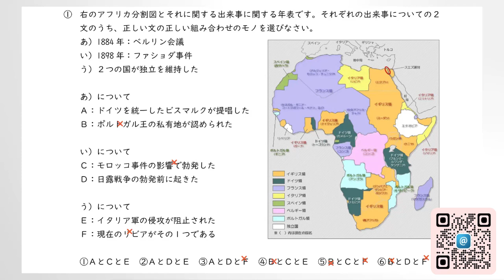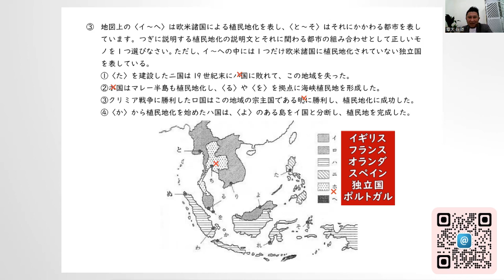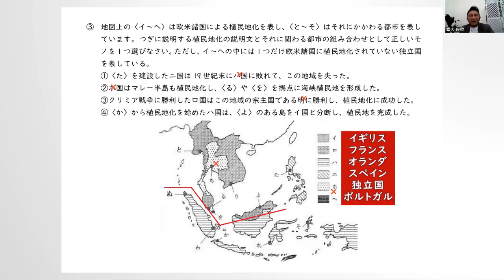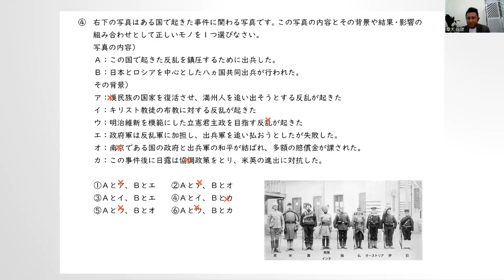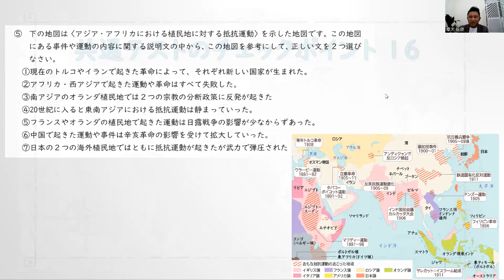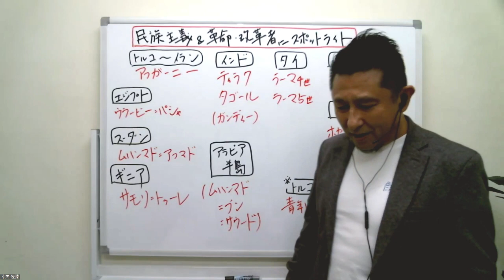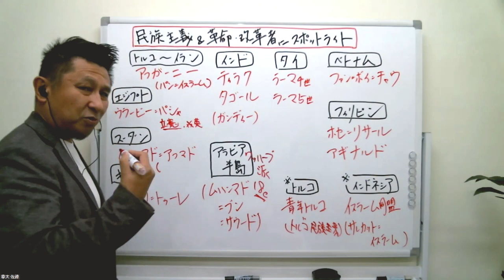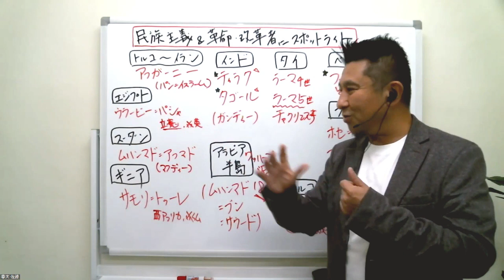【受験生＆世界史学び直し】２学期第４回：共通テスト世界史単元別実力Test 第４講：欧米列強によるアジア・アフリカの植民地化★ 解答解説・ポイント講義〈2022年度版〉＆教養（基礎＆教養）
＊世界史BIBLE掲示板…オリジナル問題はこちらからダウンロード
→〈復習テスト〉フォルダ
→　共通テスト復習テスト（2022年度：新版）　より

2021年１月から始まった共通テストは物議を醸しながら、2023年１月に行われる３度目の入試へと問題の質やレベルの見直しが行われています。幸い世界史は結局センター試験の質に類似するモノが多くなり、2025年１月から大きく変わる〈社会科〉の１つの科目として、〈４年間の過渡期〉という中途半端な時を迎えています。

本動画では、代々木ゼミナールのレギュラー授業に設置されている「共通テスト世界史」の24講義の単元に沿いながら、本番の共通テストを意識したオリジナルの「新版正誤問題５問」の解答解説及び共通テストを克服するための暗記・演習ポイントなどの講義を付け加えながら、15～20分✖24講を毎週配信していきます。

レベル的には、世界史のいわゆる教養レベルなので、世界史の学び直しをと考えている大学生や社会人のための基礎力チェックとしても使っていただければ幸いです。

おススメ書籍
『マンガで世界史が面白いほどわかる本』KADOKAWA
『決める！共通テスト世界史』GAKKENプラス

受験生用ホームページ（世界史Bible掲示板）